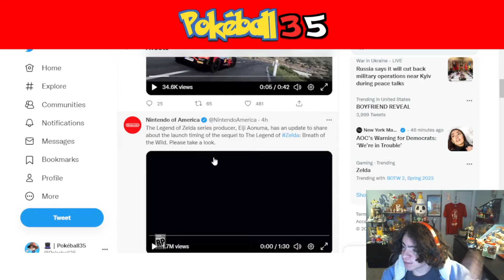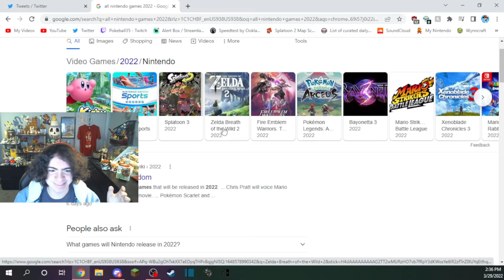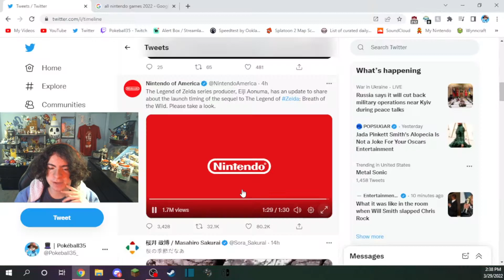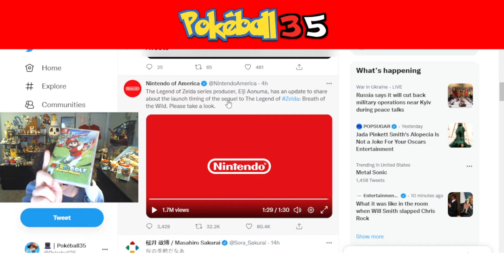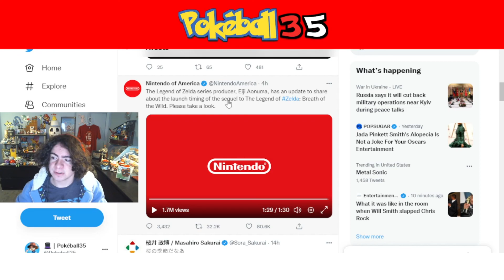Pokéball35 Reacts to the new Breath of the Wild 2 News 3/29/2022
Breath of the Wild 2 has had a new update on its development. Here's my thoughts and feelings on that.